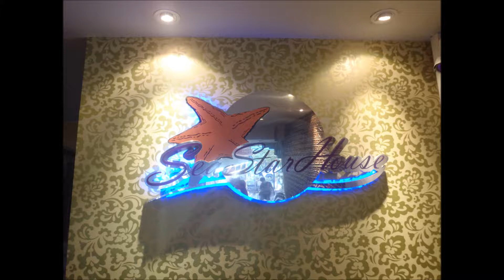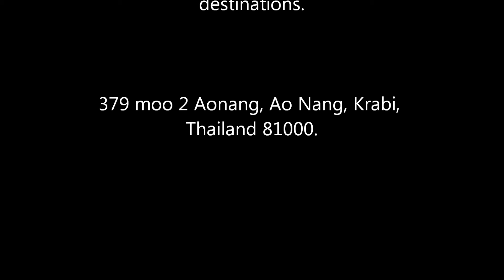Krabi - Ao Nang Krabi Sea Star House, Thailand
Welcome to our small, homely hotel by the Andaman Sea, situated just a one minute walk from beautiful Ao Nang Beach, Krabi Province.
Located in Krabi, Sea Star House is a 15-minute drive from Gastropod Fossil. It features 2 dining options and air-conditioned rooms with a TV. Free Wi-Fi and parking are provided. The non-smoking rooms at Sea Star offer modern Thai interiors and have plenty of natural light. Fitted with a refrigerator and electric kettle, rooms are also equipped with an en suite bathroom with shower facilities. Black Canyon Coffee Restaurant serves a variety of local and European dishes. Light snacks and refreshing beverages can be enjoyed at the bar. For convenience, the hotel provides car and bicycle rental services. Day trips and sightseeing bookings can be made at the tour desk. Star Sea is a 30-minute drive from the Pom Crystal River and Tiger Cave. Krabi International Airport and Thanbokkoranee National Park are a 40-minute drive away.
Address:379 moo 2 Aonang, Ao Nang, Krabi, Thailand 81000.